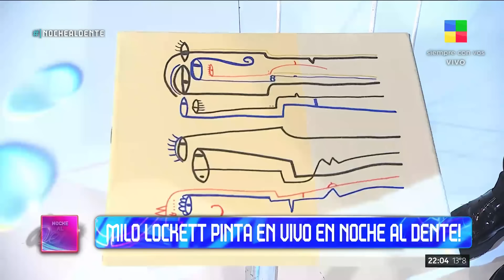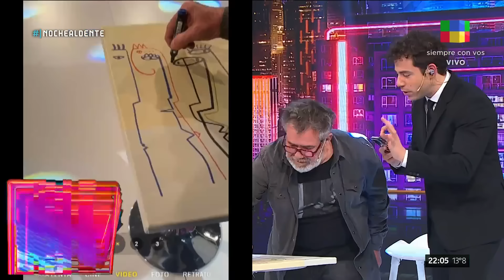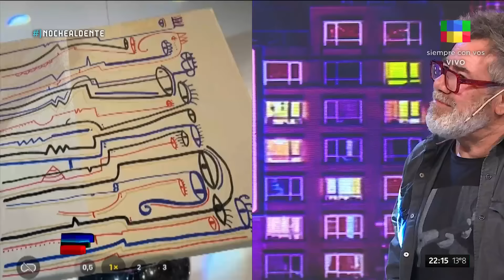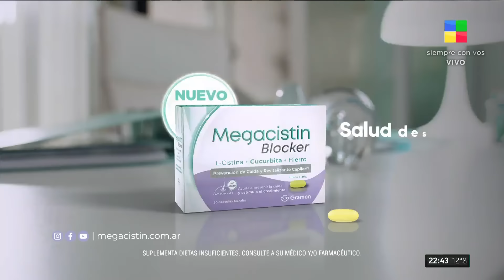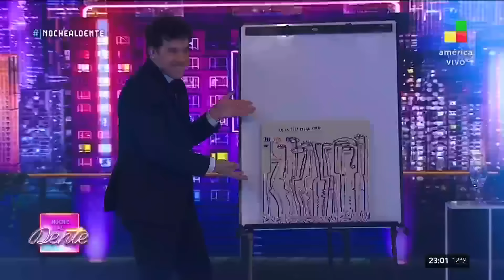La carrera de Facundo Arana + Milo Lockett dibuja en vivo NocheAlDente | Programa (18/7/24)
Cada noche Fernando Dente recibe un invitado que se animará a contar sus mejores anécdotas y junto a una banda en vivo recorrerá las canciones que marcaron su vida. Música, humor y diversión en las noche de América TV.